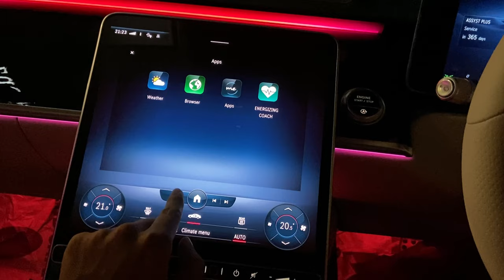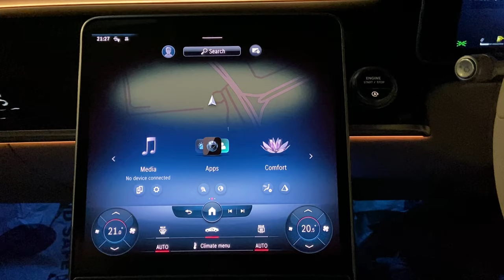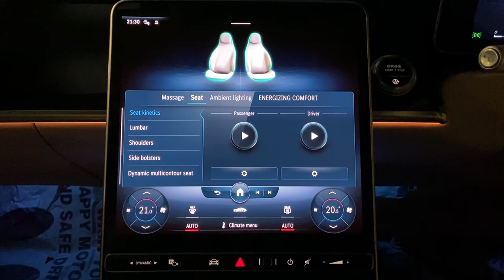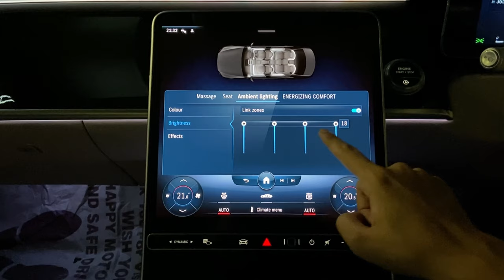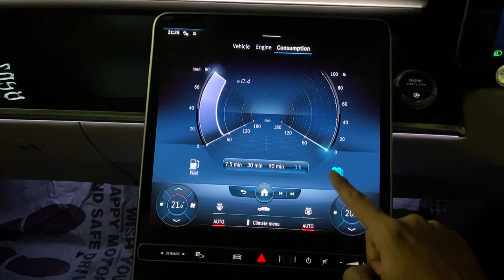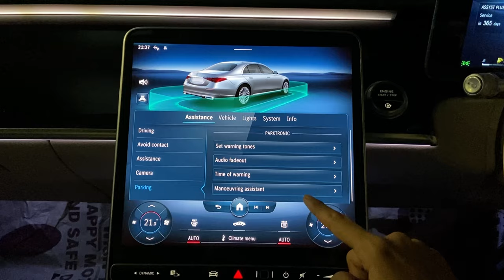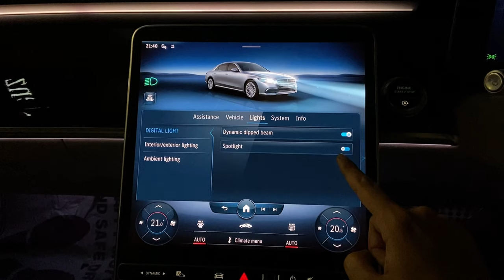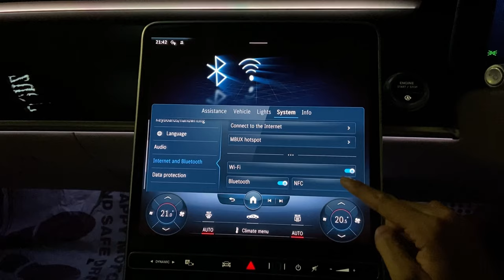All New Mercedes Benz S Class MBUX NTG 7